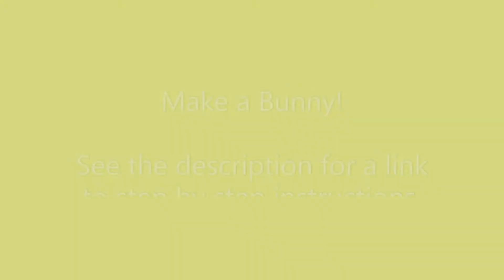Bunny Sewing Tutorial